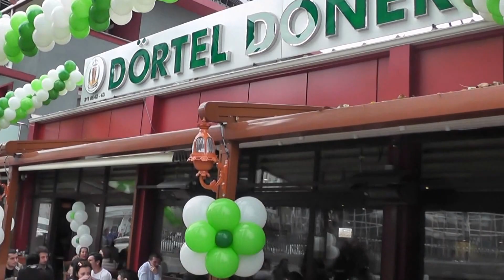DÖRTEL DÖNER Şişli Esentepe